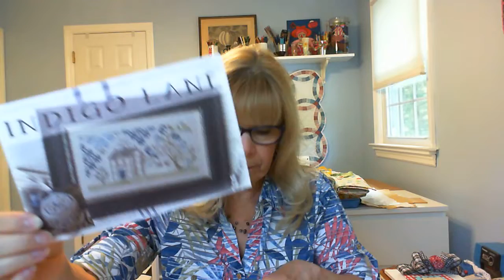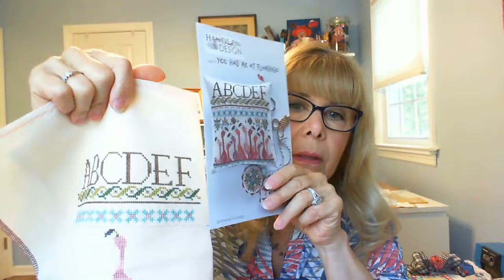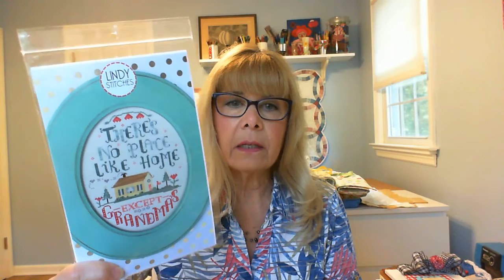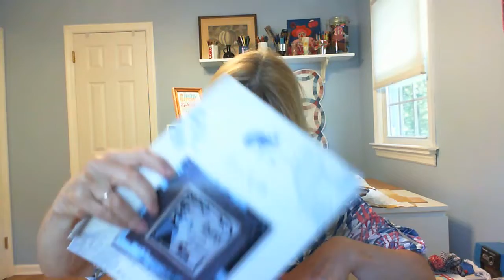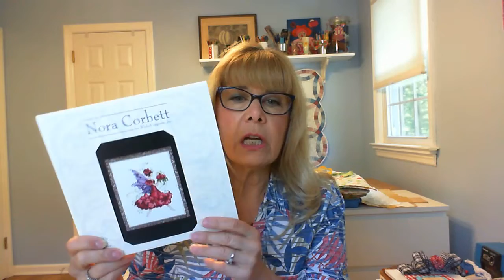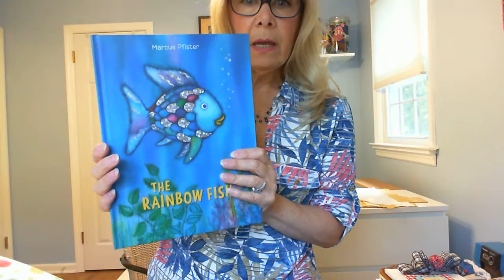Flosstube #33 It's about Cross Stitching! June 15, 2019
Flosstubers mentioned:
Nicole - Buckeye Stitcher
Shirl McKinney - Tranquil Stitches
Priscilla and Chelsea
Christi - Javagirl Stitches
Deb and Liz - Country Stitchers

New Flosstubers
Kea Bea and Tech Guy - Kea Bea
Kristen - Sapphire Mountain Handcrafts

July stitching will be at christmasstitchinginjuly on Instagram

My give away winner is Carol Hebert for the High Heals Collection #2 pattern.

I apologize for the lighting in this video